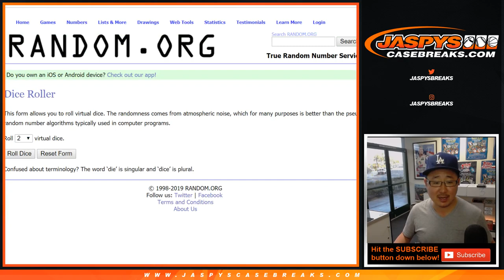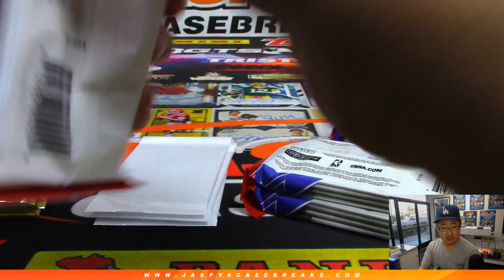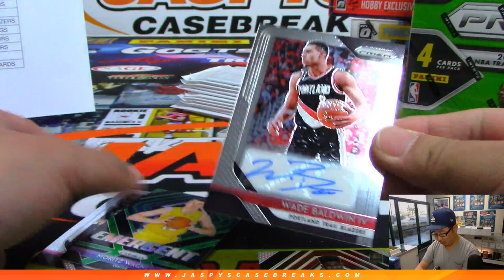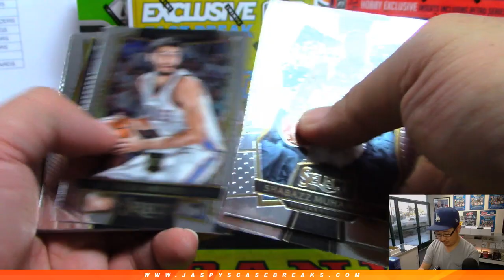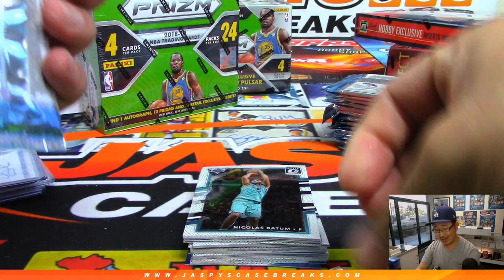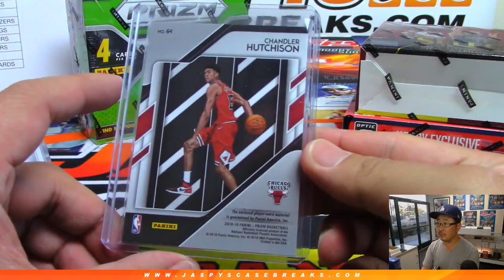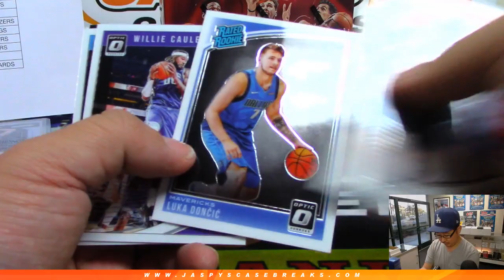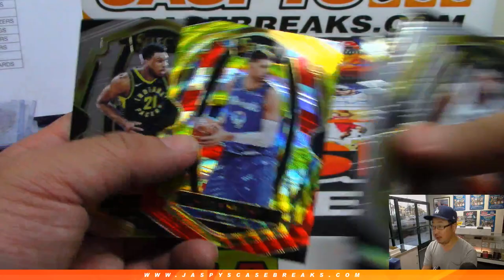Tu, 04/09/19 || Jaspy's 8Box O.P.S. Basketball Mixer RT #1